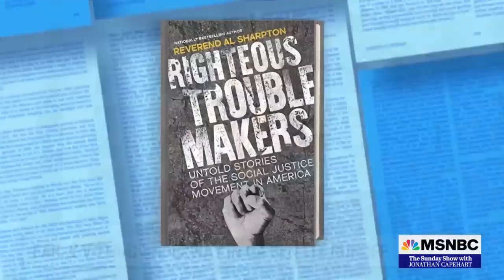Early Voting Underway In GA Senate Runoff Between Warnock And Walker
Tia Mitchell and Rev. Al Sharpton join Jonathan Capehart to discuss Herschel Walker and Sen. Raphael Warnock's faceoff, now that early voting is underway in the Georgia Senate runoff.